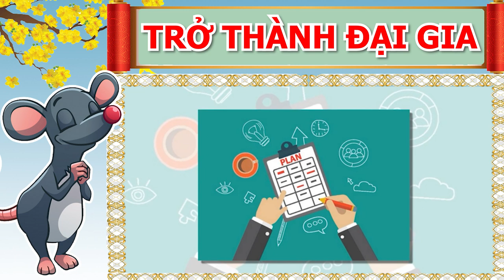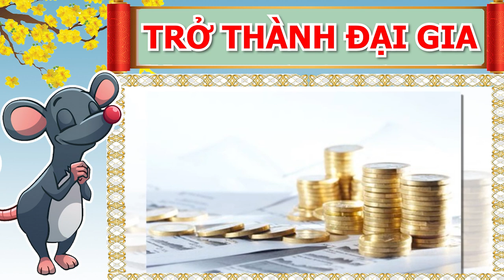Mặc Kệ Dịch Bệnh Bùng Phát 2 Con Giáp Vẫn Ăn Lộc Trời Cho, TRÚNG SỐ LIÊN TỤC, Đổi Đời Hoành Tráng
01. Linh phù giải hạn
02. Hồ lô hóa giải Ngũ Hoàng
03. Mai Hoa Phú Quý
04. Gương bát quái tinh cầu
05. Kim bài thái tuế 2023
06. Vòng tam hợp Dần Ngọ Tuất
07. Vòng tam hợp Thân Tý Thìn
08. Vòng tam hợp Hợi Mão Mùi
09. Vòng Tam Hợp Tỵ Dậu Sửu
10. Bát bảo tâm kinh
11. Minh Quang pháp bảo cầu
12. Minh Quang pháp bảo lục giác
13. Tỳ Hưu Lộc Tài (Đồng)
14. Tỳ Hưu Khai Vận ( Bạch Ngọc)
15. Bách Niên Tụ Tài ( tụ tài lộc)
16. Song long ngọc ấn ( ấn thăng quan)
17. Kim bài ngũ Lộ Thần Tài
18. Hồ lô bình an ( treo xe)
19. Móc khóa văn xương
20. Ống bút văn xương gỗ đào
21. Bút văn xương gỗ đào
22. Bút văn xương gỗ đào nhỏ
23. Hoa mai kim tiền ( mạ vàng )
24. Các vật phẩm phong thủy khác Mặc Kệ Dịch Bệnh Bùng Phát 2 Con Giáp Vẫn Ăn Lộc Trời Cho, TRÚNG SỐ LIÊN TỤC, Đổi Đời Hoành Tráng.
Quý vị thân mến, Thời điểm này 2 con giáp này làm ăn gì cũng thuận lợi, vạn sự như ý, giàu có hơn người. Tất cả đều nhờ được tử vi phúc tinh cao chiếu, Thần Phật giúp đỡ và hỗ trợ. Vậy đây là cơ may của những tuổi nào trong 3 tháng sắp tới và liệu rằng mình có nằm trong những con giáp may mắn này hay không? Xin mời quý vị và các bạn cùng theo dõi và tìm hiểu chương trình ngày hôm nay.